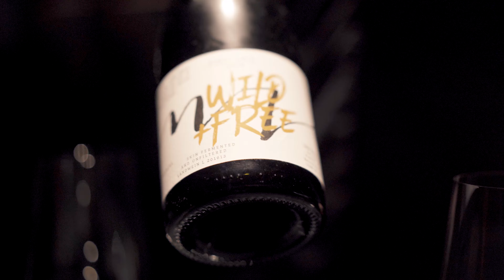Spaceship Restaurant Vespertine in L.A. Serves Out-of-This-World Food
The most revolutionary restaurant in L.A. right now is Chef Jordan Kahn’s Vespertine. Vespertine is so much more than a meal. It’s an architectural experience that incorporates the whole “Waffle” building. Diners start outside in the garden, continue up onto the rooftop, greet the chef in the kitchen, and, finally, take a seat in the dining room. To dine at Vespertine is to be transported to another world. Flowers, succulents, seaweed, and space goo are just a selection of offerings you might find on the menu. The dishes look out of this world, but they are delicious. It’s a polarizing restaurant that had mixed reviews when it first opened, but the late L.A. Times food critic, Jonathan Gold, named it the number one restaurant in Los Angeles, and the Michelin Guide awarded the restaurant two stars in 2019. Vespertine is game-changing and should be on the international map.

Menu: USD $275 / €250

Martin Baekkevold – Tokyo 3000
Lupus Nocte – Fugent
Lupus Nocte – Spero
Da Tooby – Up To Me (Instrumental Version)